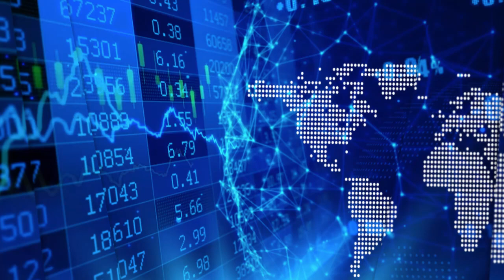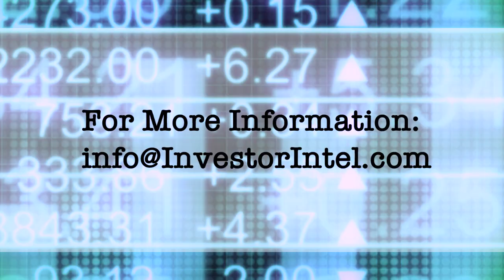Geoff Atkins on Vital Metals’ 2021 rare earths production and new extraction facility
InvestorIntel’s Tracy Weslosky speaks with Geoff Atkins, Managing Director of Vital Metals Limited (ASX: VML), about Vital Metals’ Nechalacho rare earths project in Canada.

“Nechalacho is on track to be in production next year,” Geoff said. “We are constructing an extraction facility with SRC [Saskatchewan Research Council] and that will take our product from Nechalacho and produce a mixed rare earth carbonate product.”

Geoff went on to provide an update on Vital Metals’ management team. “Our entire team has been involved in Lynas and some of them have also been involved in Northern Minerals’ Browns Range Project,” he said. “We have 10-15 years’ experience in building and operating rare earth plants.”

Commenting on the competitive advantages of Vital Metals Geoff said, “The bottom line is about being low cost. From a capital cost perspective, we are looking at under AU$20 million to build this plant. The second is near term operation. We are going to be operation within 12 months.”